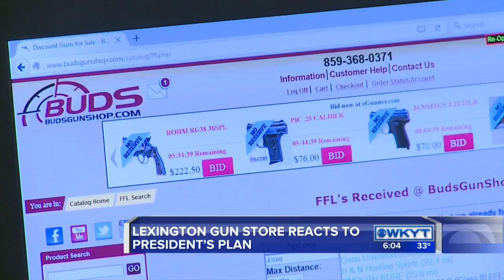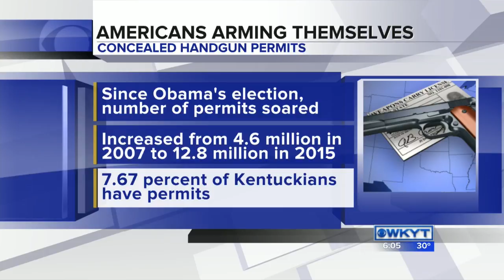Gun store reacts to president's plan